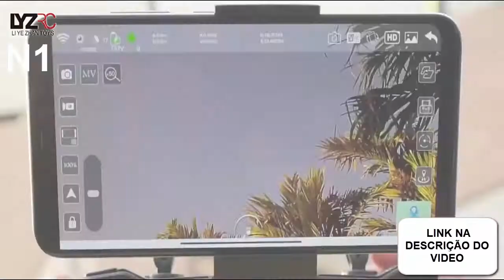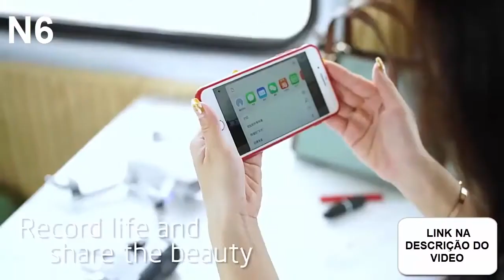Melhores Drones com Câmera 4K: Tecnologia e Performance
Os Melhores Drones com Câmera 4K: Capture Imagens Incríveis do Céu
Drone S166 GPS Wi-Fi Ultra 5Ghz 1000m Dual Câmera 8K Sensor de Obstáculos
Drone Kf102 Gps Gimbal Estabilizador Câmera 4k - 2 Baterias Cor Cinza
SJRC F22 S2 PRO+ Professional Drone With 4K EIS Camera 6KM FPV Obstacle Avoidance GPS

Os drones com câmera 4K se tornaram uma escolha popular para entusiastas e profissionais que buscam capturar imagens aéreas de alta qualidade. Equipados com tecnologias avançadas, esses dispositivos oferecem vídeos e fotos em resolução incrível, permitindo explorar ângulos únicos e criativos.

Entre os melhores drones com câmera, destacam-se aqueles que combinam excelente qualidade de imagem com funcionalidades como GPS, estabilização de voo e modos inteligentes, como o acompanhamento automático e rota predefinida. Modelos como o mini drone com câmera são ideais para iniciantes, pois são compactos, fáceis de manusear e, geralmente, mais acessíveis. Apesar do tamanho reduzido, muitos oferecem gravações em 4K, mostrando que tecnologia e portabilidade podem andar juntas.

Para quem busca economia, o drone barato com câmera 4K é uma opção atrativa. Esses modelos de entrada oferecem um bom equilíbrio entre custo e desempenho, sendo perfeitos para usuários que desejam explorar o mundo dos drones sem gastar muito. Já os drones com GPS e câmera proporcionam maior precisão no voo, facilitando o controle em ambientes externos e garantindo maior segurança na operação.

Se a dúvida for sobre o melhor drone do mercado, a resposta dependerá do objetivo de uso. Para profissionais, drones de alta performance são indicados, enquanto os melhores drones custo-benefício atendem bem a quem deseja um modelo eficiente sem gastar demais.

Independentemente da escolha, investir em um drone bom e barato com câmera é uma excelente maneira de explorar novas perspectivas e capturar momentos inesquecíveis com qualidade cinematográfica.